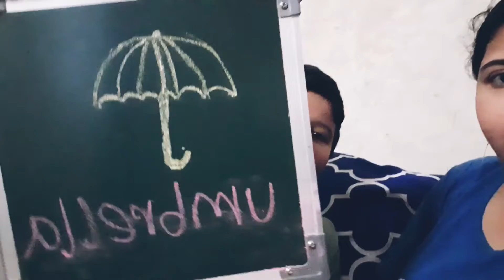Dodo Ki Umbrella 🌂 Spelling Jane#vlog